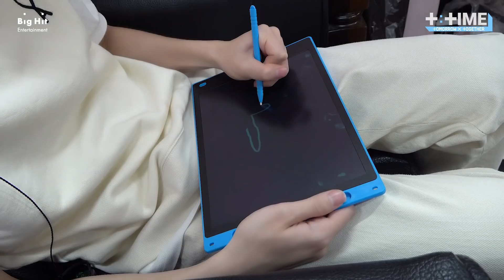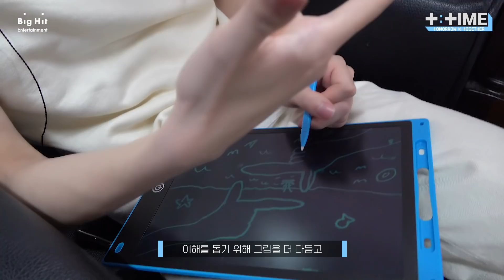[T:TIME] What is TAEHYUN Drawing? - TXT (투모로우바이투게더)